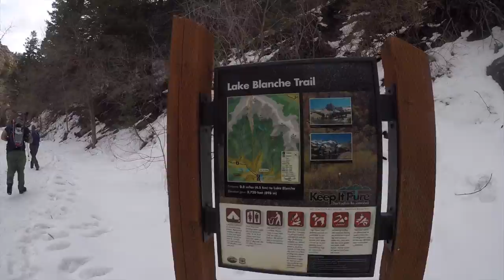Lake Blanche Snow Hike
All footage filmed with two GoPros by Christian O. and Cassandra L.

Editor used: iMovie

Location: Lake Blanche, Salt Lake City, UT.